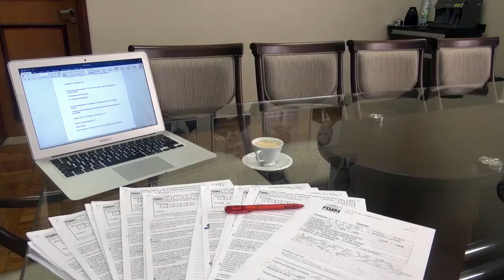SEMANA DE RESPONSABILIDADE SOCIAL FDSM 2018 - JUSTIÇA COM AS PRÓPRIAS MÃOS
A Semana de Responsabilidade Social 2018 da FDSM acontecerá no período de 18 a 21 de setembro de 2017. O objetivo é oferecer a estudantes do ensino médio de Pouso Alegre e região a oportunidade gratuita de preparação para a redação do ENEM. No evento, professores da faculdade realizam palestras sobre os temas mais cotados para a redação, e um dos assuntos que serão tratados é "Justiça com as Próprias Mãos". Mais informações: 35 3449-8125 e